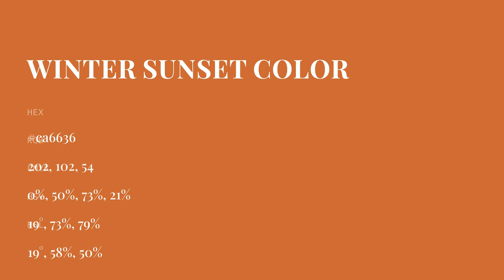Winter Sunset color ca6636 hex color - Orange color - Cool color ca6636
What color is Winter Sunset ? ca6636 hex color - Orange color - Cool color ca6636

Hex ca6636 Color Code is also known as Winter Sunset color.